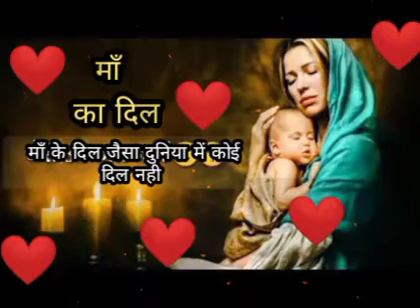माँ का दिल ❤️ - रोना आ जायेगा सुनकर ये गाना 😥 ।।